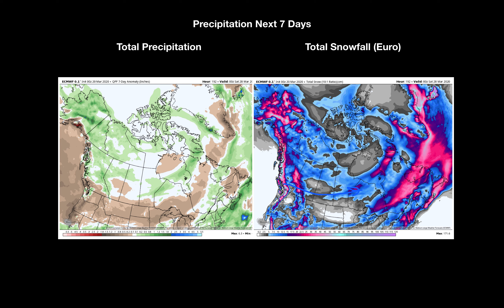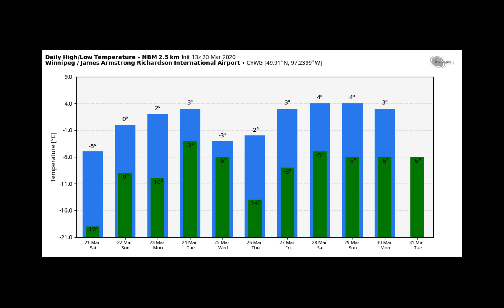Canadian Prairie Ag Forecast - March 20th 2020